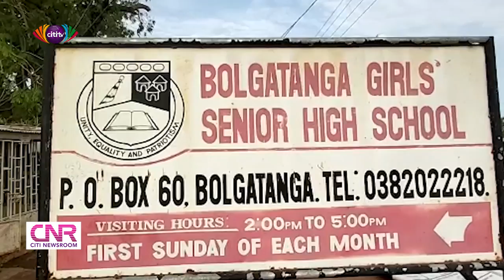Access to education: Students of Bolgatanga Girls SHS appeal for rehabilitation of infrastructure